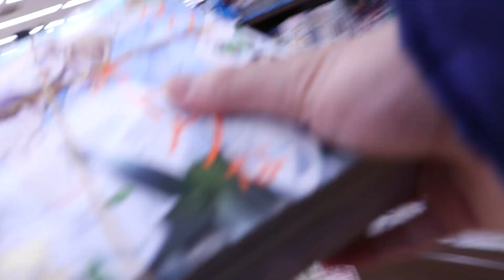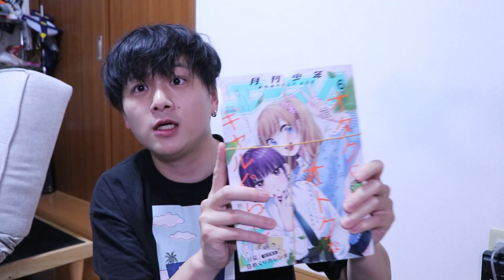日常の日めくりカレンダーがほしい！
掲示板

【ウーバーイーツのコード】
ste5samr